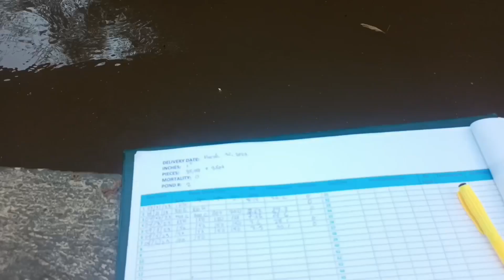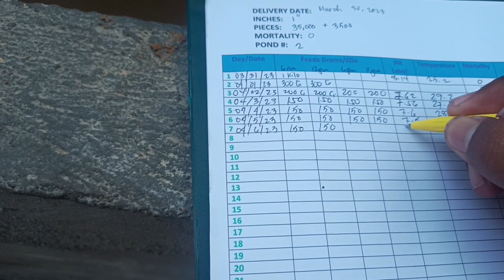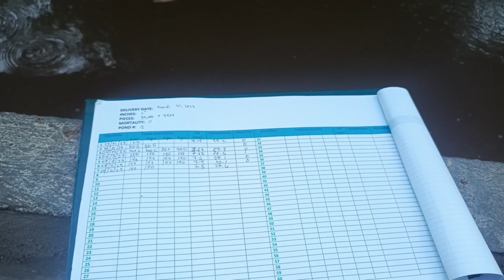Day 7 Pond#2 PHlevel Temperature and Mortality